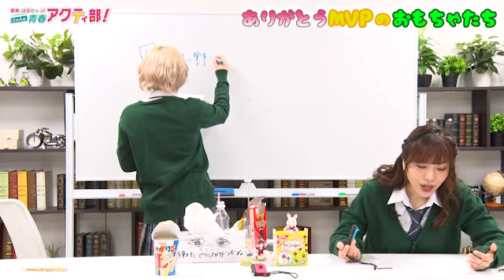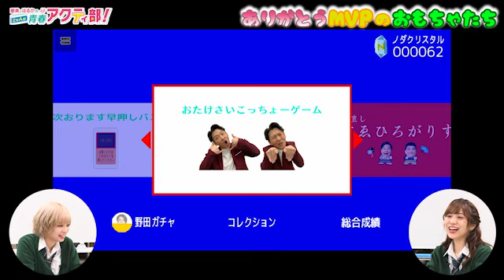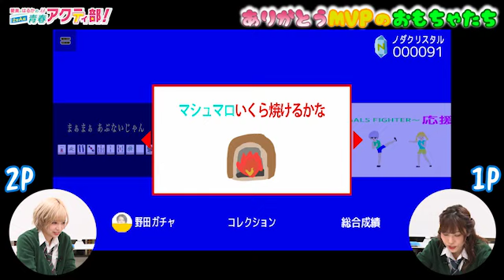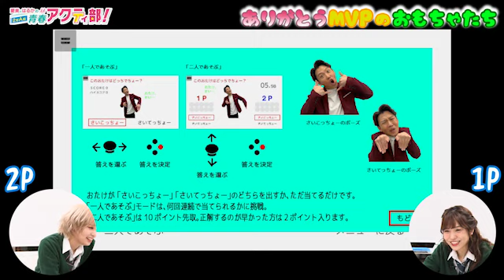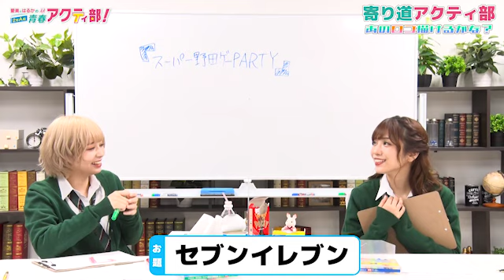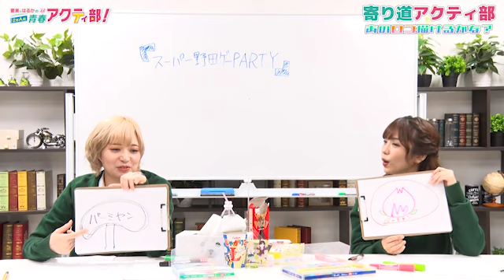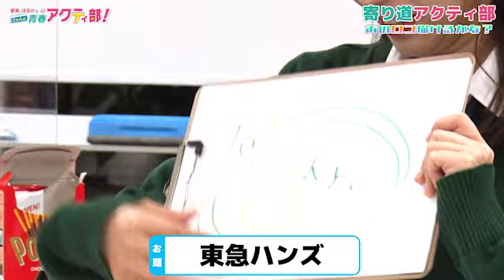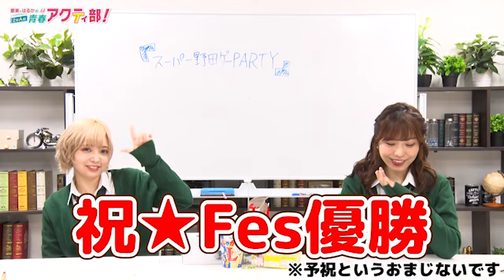第260回 愛美とはるかの2年A組青春アクティ部！【本放送・修正版】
今回のアフトーーークはお待たせしました！
「放課後ダベり部！」と「アクティ部勝手に連どうキャンペーン」の
ツイートをご紹介していきます！ぜひご覧ください！

00:00 オープニング
05:59 「メール」のコーナー
13:36  ゲームプレイ『スーパー野田ゲーPARTY』
「ありがとう!MVPのおもちゃたち」のコーナー内
22:47 「寄り道アクティ部」のコーナー
28:24 エンディング

毎週火曜日22:30から放送中の
第260回「愛美とはるかの2年A組青春アクティ部！」です。

毎週火曜日23:00にニコニコ動画セカンドショットちゃんねる会員限定の
「アフタートーク」「完全版ノーカットアーカイブ」がアップされます！
アクティ部番組グッズの購入はコチラ！

■「愛美とはるかの2年A組青春アクティ部！」放送情報
配信│タイムシフト再生期間終了後 ※月額会員限定
出演│愛美・山崎はるか
推奨実況ハッシュタグ│アクティ部